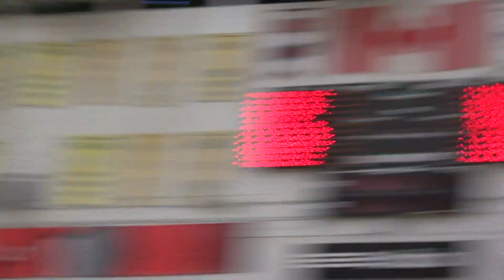2015 York Open FS57kg Alex Moher (Brock) vs Josh Maku (Impact)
York University Open. Freestyle Wrestling. November 28th, 2015. Toronto, Ontario.